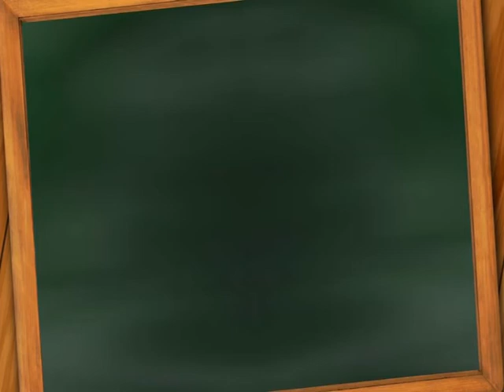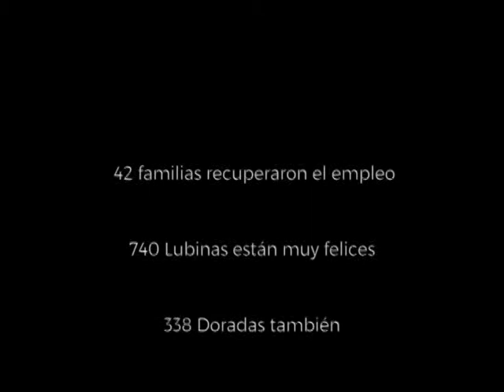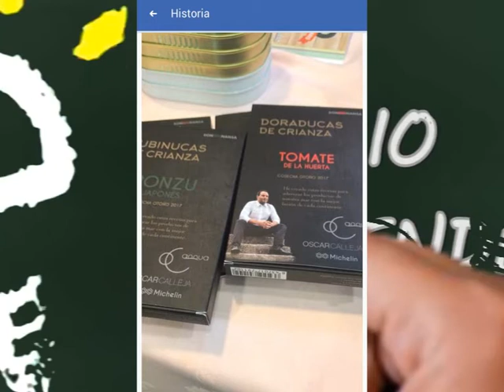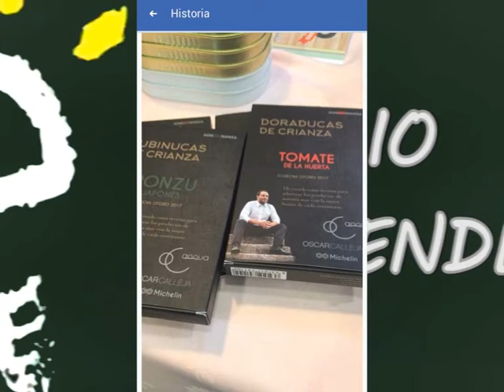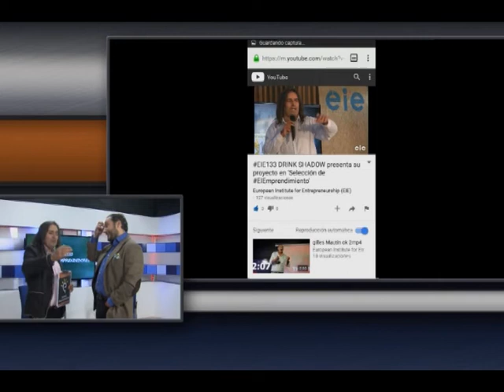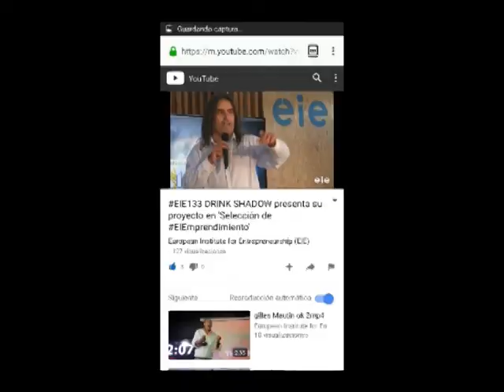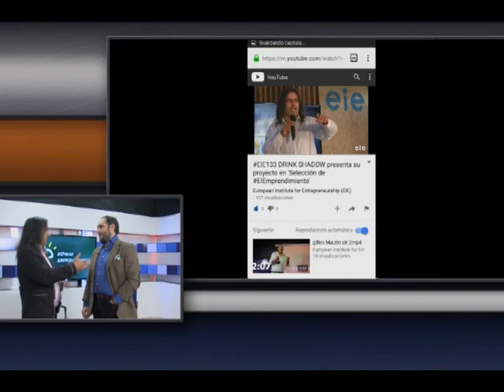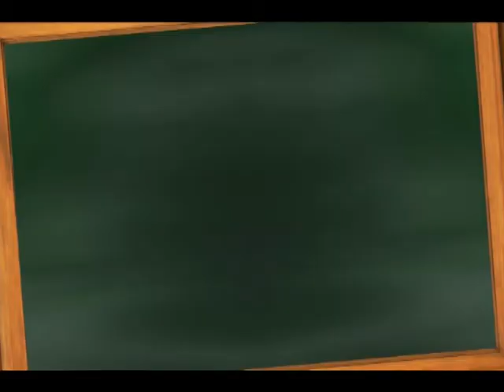15.2.2018 ESPACIO EMPRENDEDORES ENTREVISTA ANTONIO SAINZ MILLAN